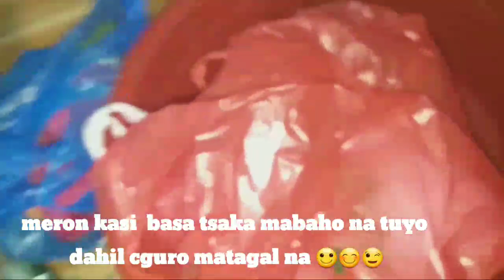PALENGKE CHALLENGE|MAGKANO NAGASTOS KO SA PAMAMALENGKE|TIPID O HINDI?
maeward vlogs✔✔